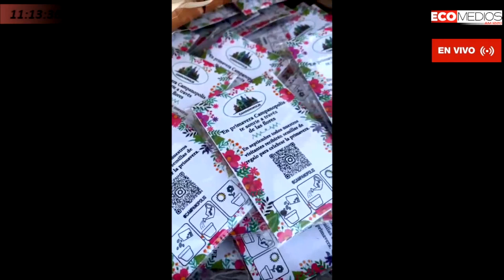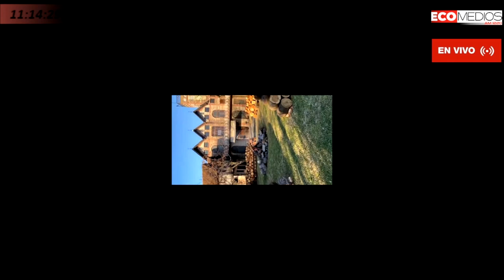Oscar Campana (Hijo Del Fundador Y Responsable De Campanopolis) La Picadita de los Sábados